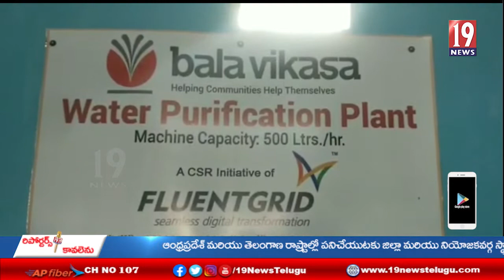విశాఖజిల్లా అనకాపల్లిలో నీటి శుద్దీకరణ పధకం ప్రారంభించిన కార్పోరేటర్ కొణతాల నీలిమ భాస్కర్